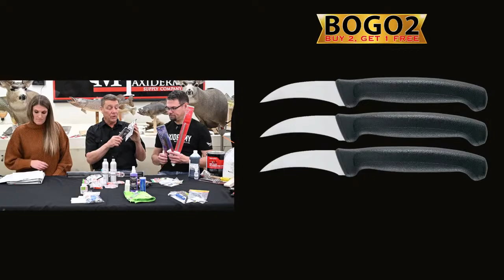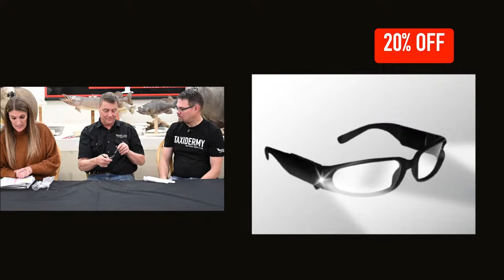BLACK FRIDAY SALE